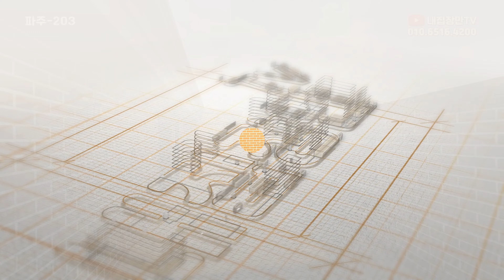(파주203) 잔여세대 특가분양! 59평형 복층테라스 타입~ 운정역 초역세권 도보 3분 거리! 경기 파주시 야당동 [파주신축빌라][운정역신축빌라]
(파주203)
잔여세대 특가분양!
59평형 복층테라스 타입~
운정역 초역세권 도보 3분 거리!
경기 파주시 야당동
[파주신축빌라][운정역신축빌라]

▷ 위        치 : 경기도 파주시 야당동
▷ 종        류 : 다세대주택
▷ 총  세  대 : 총 12개동 4층 90세대
▷ 준        공 : 준공완료
▷ 분  양  가 : 문의
▷ 실입주금 : 문의
▷ 구        조 : 방3 화2
                        방3 화2 (테라스)
                        방4 화2 (복층, 테라스)
                        방5 화3 (복층,테라스)
▷ 옵        션 : 시스템에어컨 5대 (거실, 주방, 각방)
                        비스포크 냉장고, 김치냉장고
                        하이라이트 3구
                        보조하이라이트 1구
                        보조주방 (가스레인지2구)
                        아일랜드식탁
                        식기세척기
                        스타일러
                        안방 드레스룸, 시스템헹거, 화장대
                        각방 붙박이장

▷ 특        징 : 운정역 도보 3분 초역세권 위치!
                        층고 높은 복층 테라스 구조!
                        잔여 세대 얼마 안남은 현장입니다~
                        금액, 대출은 유선상으로 문의주세요^^

[파주복층빌라][파주테라스빌라][파주신축빌라복층]